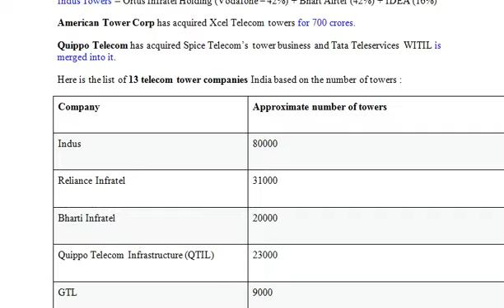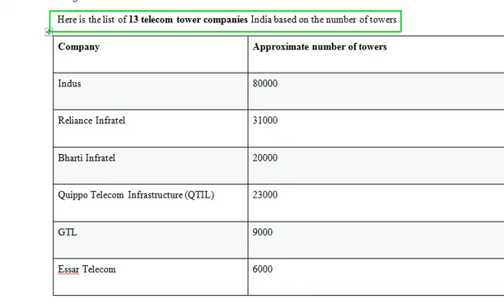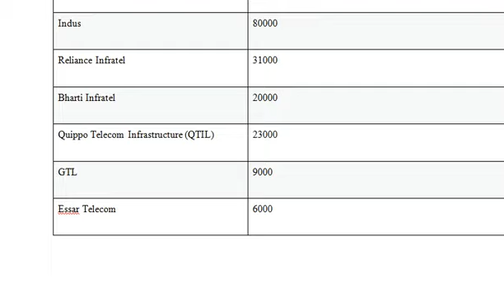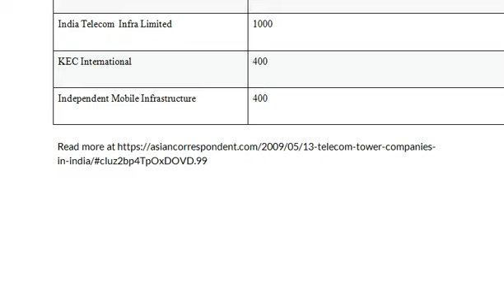Telecom tower companies in India | Who makes telecom towers in India